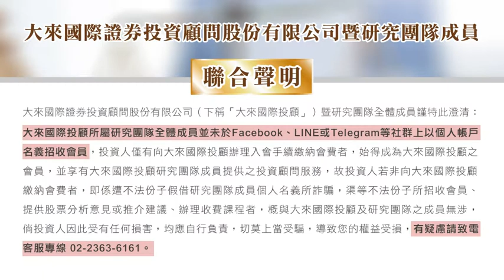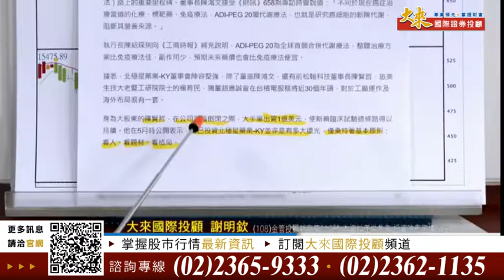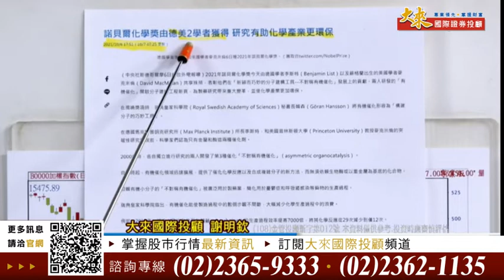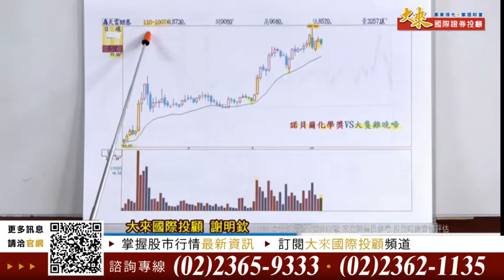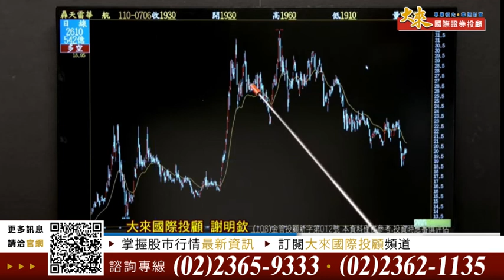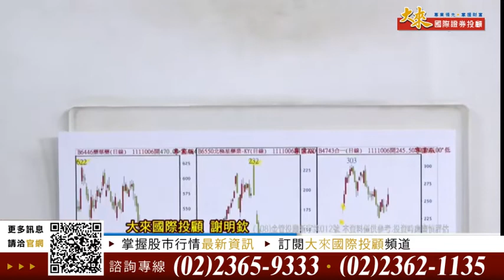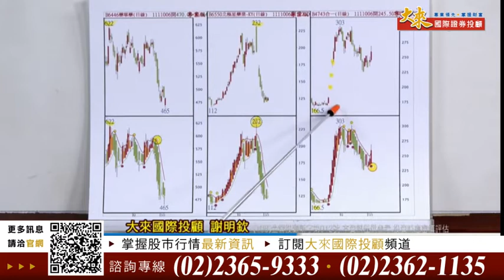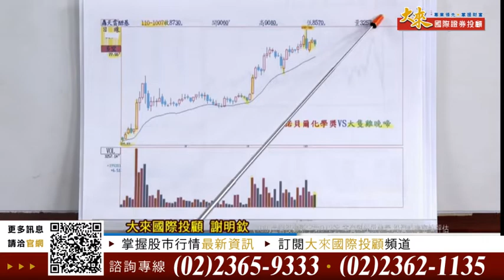1111006前進關鍵碼-謝明欽